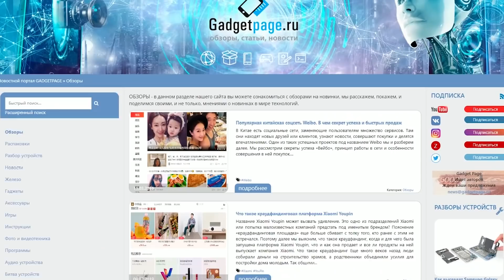Младшая версия увлажнителя воздуха Xiaomi Smartmi Zhimi Air Humidifier (Jsq01zm)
В этом видео мы покажем обзор на увлажнитель воздуха Xiaomi Smartmi Zhimi Air Humidifier (Jsq01zm)